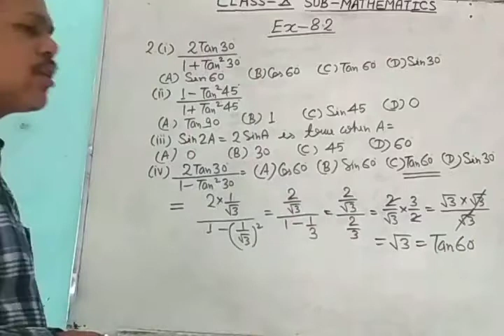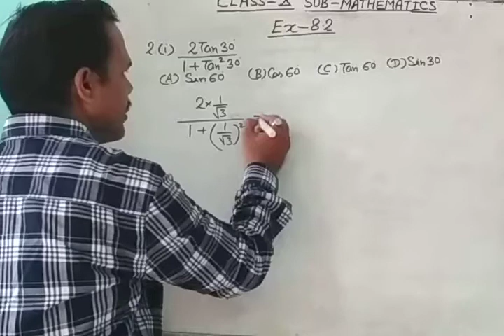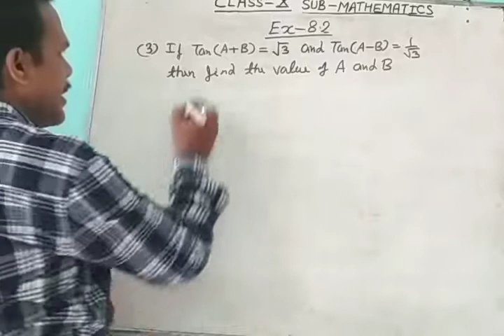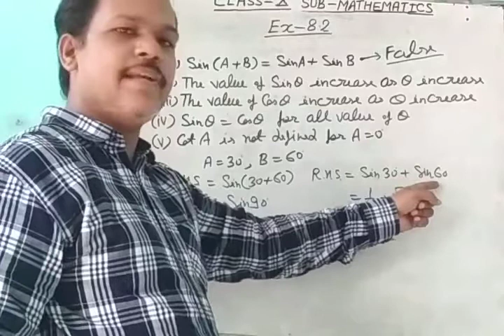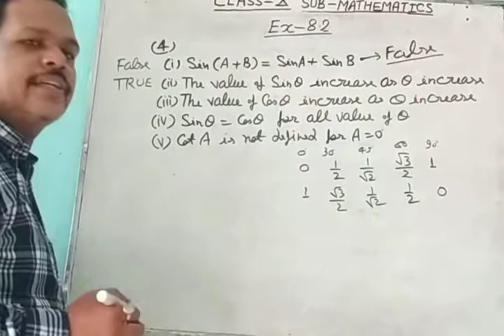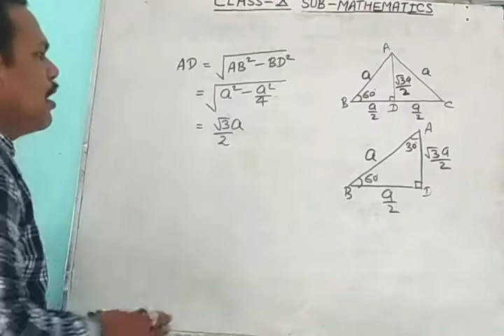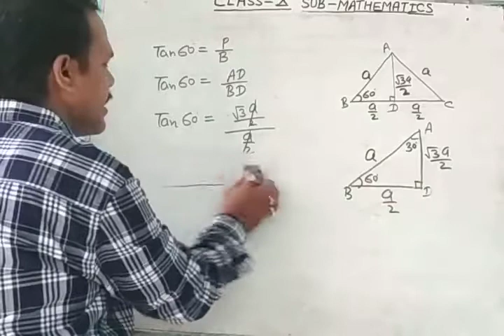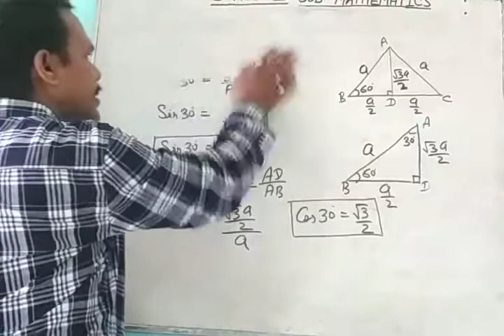CLASS 10 NCERT BOOK CHAPTER 8 INTRODUCTION OF TRIGONOMETRY EXERCISE 8.2 QUESTION NO 2,3 AND 4